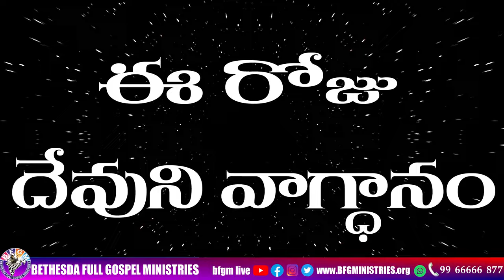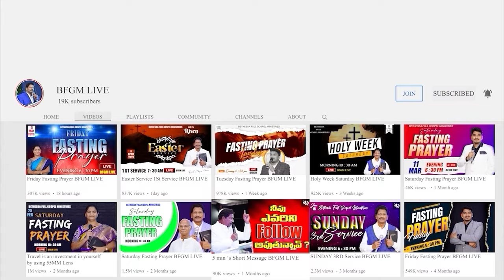Today's promise 06.07.2024 | BFGM LIVE